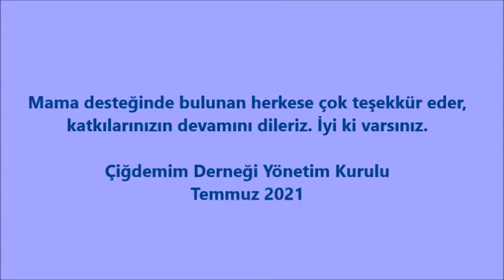Şirindere Besleme Çalışmaları - 8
Destekleriniz sayesinde Şirindere'deki canları beslemeye ve vadide tutmaya devam ediyoruz. Katkılarınızın devamını diler, destek olan / emeği geçen herkese teşekkür ederiz.